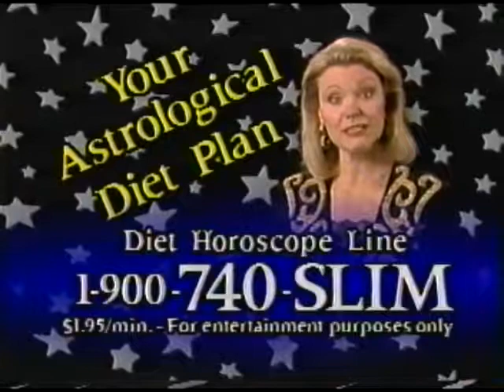Diet Horoscope TV Commercial for 900 Number Weight Loss Phone Line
TV Commercial from 1990's promoting 900 number telephone calls.  By calling this line, you will learn how to lose weight with your astrological sign. Yes, astrology, your horoscope, will enable you to drop those unwanted pounds. Incredible.